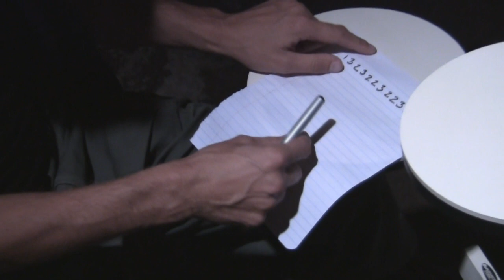Stef Broks - Textures - Regenesis Lesson - 9-20-2011